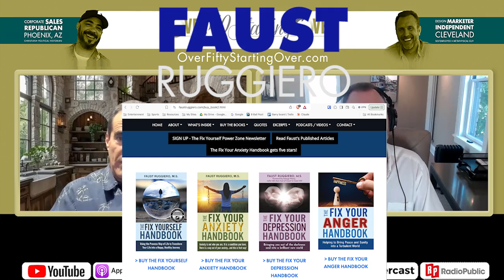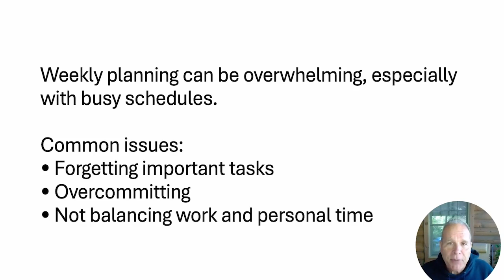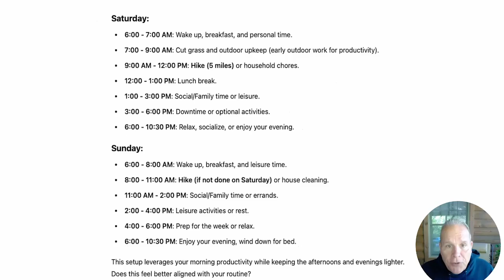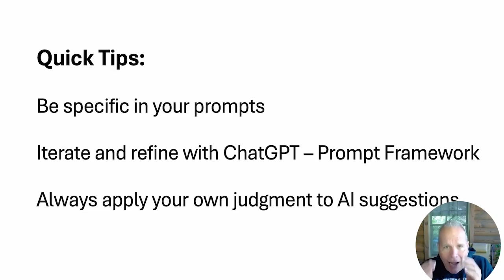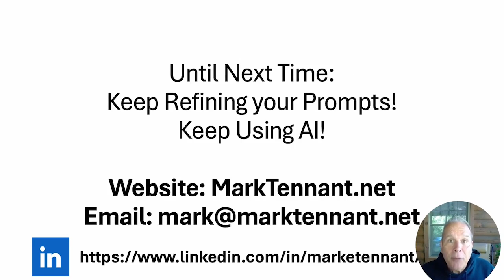276: From Prison Cells to Corporate Suites: The Extraordinary Journey of Therapist Faust Ruggiero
Faust Ruggiero is a distinguished therapist, published author

Faust Ruggiero is a distinguished therapist, published author, and clinical trainer with a remarkable career dedicated to personal development and human potential. Faust's work has reached individuals from all walks of life—from adolescents to first responders—offering counseling that ranges from substance abuse recovery to corporate development.

He is the mind behind the acclaimed Process Way of Life program, which has transformed how people understand and navigate the human condition. His book, The Fix Yourself Handbook, is a multi-award-winning guide that has earned praise from the Nonfiction Authors Association, Literary Titan, and Reader's Favorite. His follow-up, The Fix Your Anxiety Handbook, continues this empowering journey.

With his vast experience working in settings like prisons, corporations, and substance abuse centers, Faust brings a wealth of knowledge and real-world insights to his work.

Not to mention, he's a familiar face and voice, having appeared on numerous radio shows, podcasts, and TV programs.

Faust TV Show recommendations:
Call of the MidWife: NetFlix
Peaky Blinders: Netflix